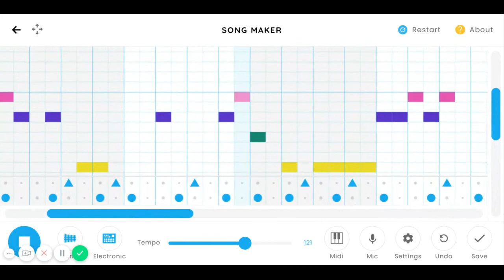Old town road! *Made by me*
Hey guys today I made Old Town Road on Chrome Music Lab (Song Maker)
(Please no hate on the song i'm not a professional so no hate please) Enjoy oh and here is the link to the Song maker